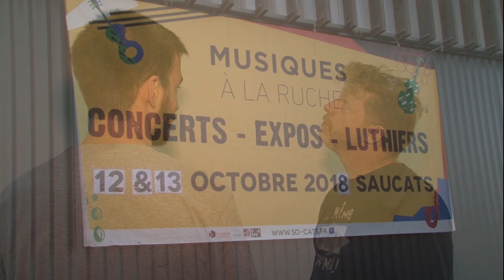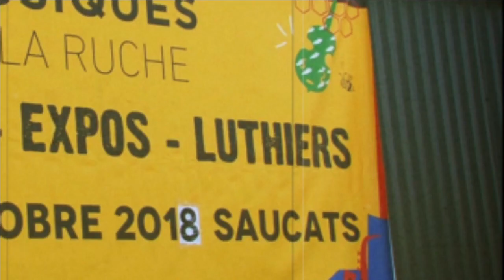socats movie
MUSIQUE A LA RUCHE 2018
Saucats Gironde
credits music : MARKVARD